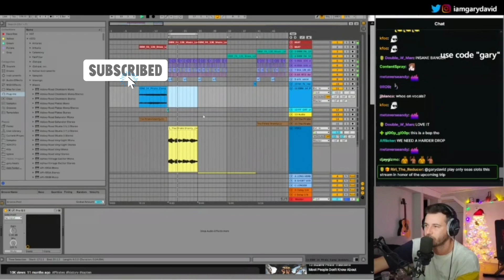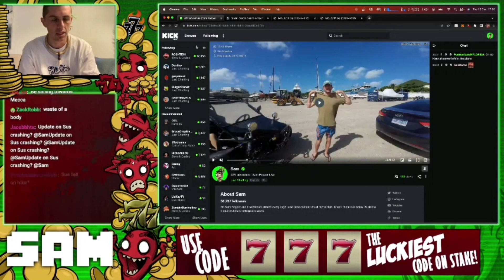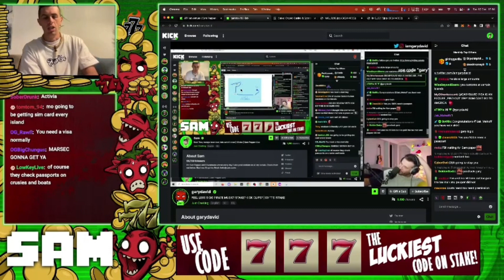Gary makes a song for boat streams and Sam tells Gary he can't go into the States.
@sam tells Gary he cant go into the United States.